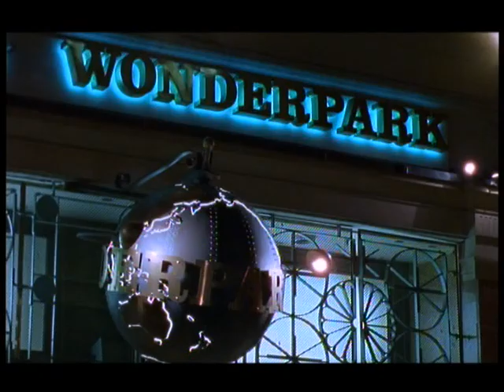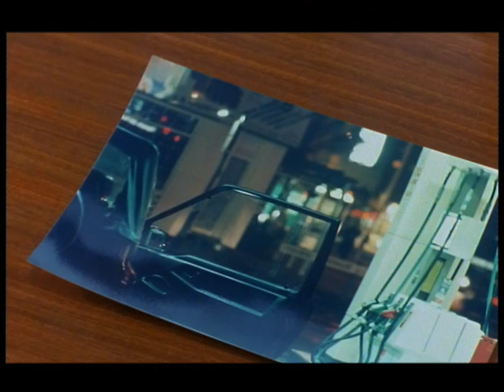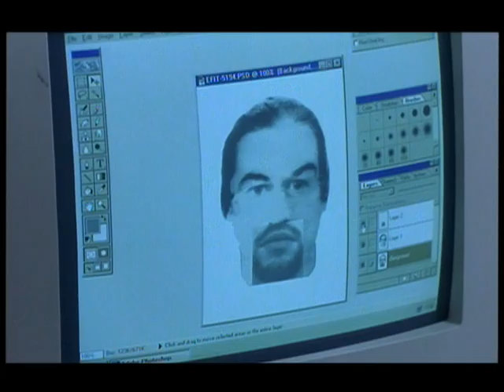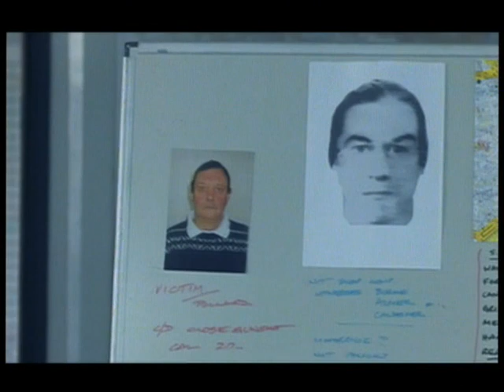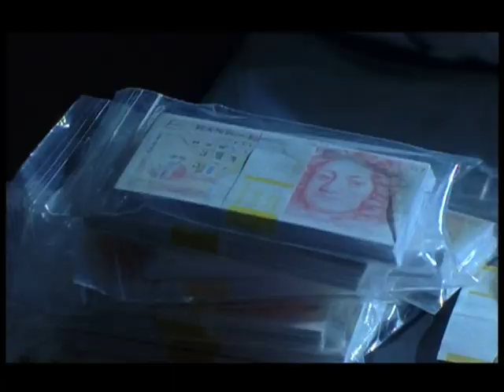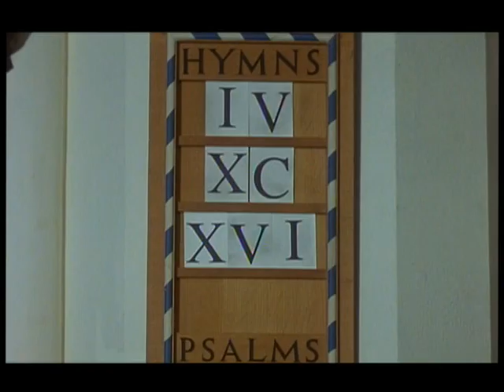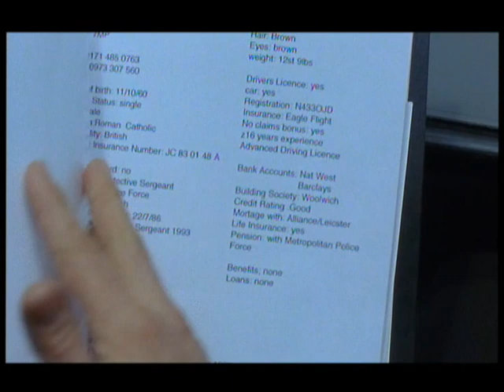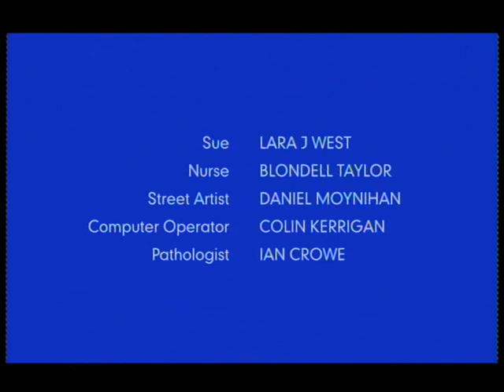Ultraviolet E1: 'Habeas Corpus'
Episode one of the 1998 TV series, written and directed by Joe Ahearne.